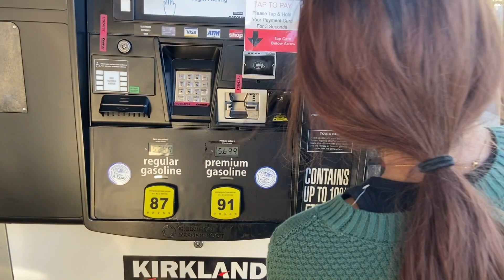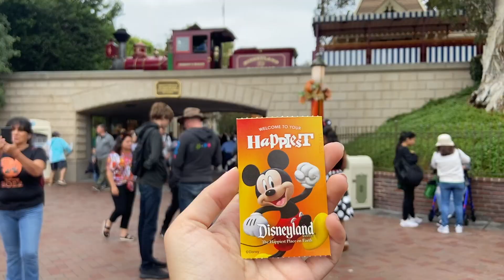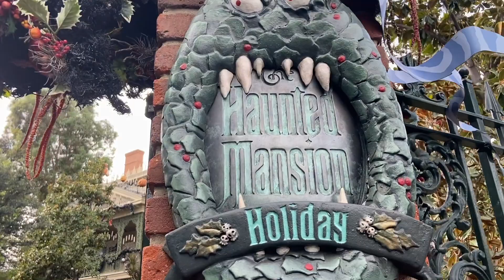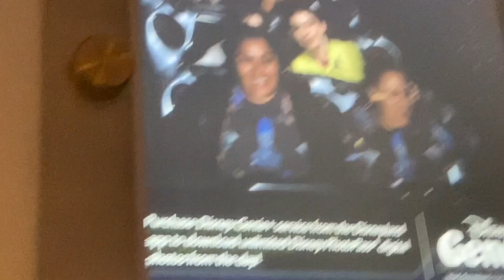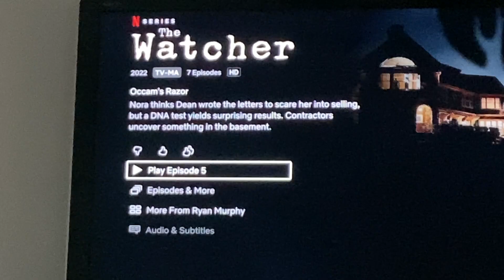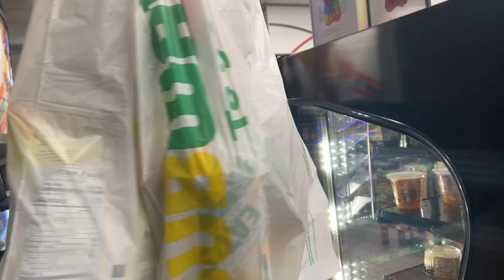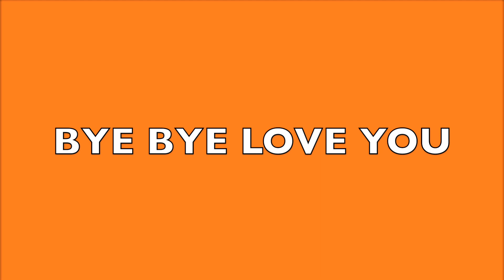Fall Break | Road Trip, Disneyland, & Everything in Between!!!